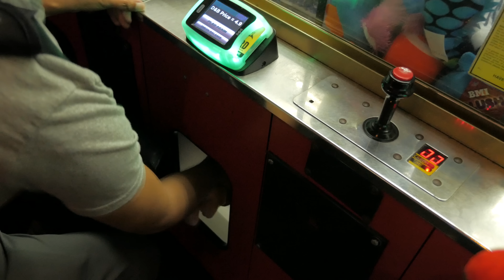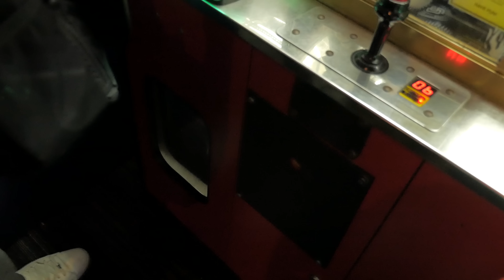Cleaning out the claw machine for birthday presents at Dave and Buster's!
The Crane Couple is cleaning out the claw machine at Dave and Buster's arcade for a little girl's birthday! Dave and Buster's has a bunch of great claw machines, but today is a special occasion - it is our friend's daughter's birthday, and what better way to celebrate than by cleaning out the claw machine for her! Join us as we play for a variety of cute plush and start clearing out this claw machine!